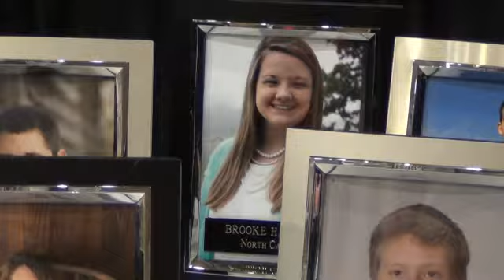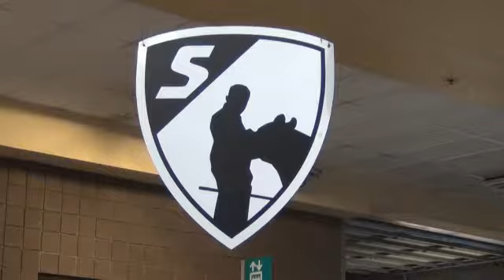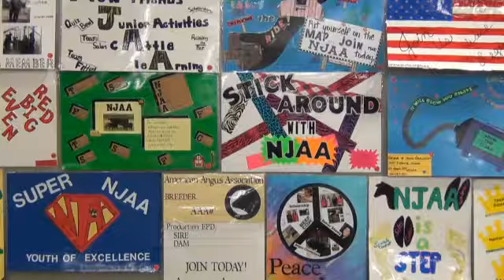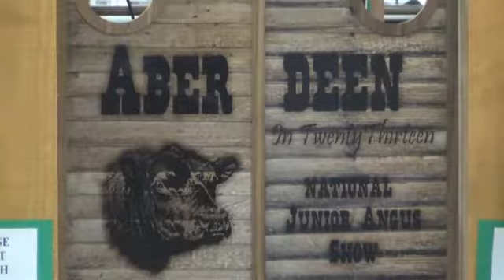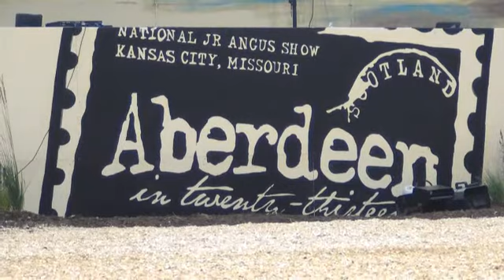Show Center Angus Junior Nationals 2013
We're back for episode 3 from Angus Junior Nationals in KC!  Hosted again by Laurie Reid of The Showtimes Magazine!  This episode we give you a look at what happened this summer at Junior Nationals!  We also interview Will Fiske, VA and Dylan Horstmeyer, WI!  Look for episode 4 later this month from Hereford Junior Nationals!